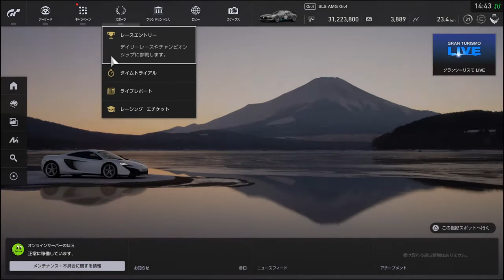グランツーリスモ®ＳＰＯＲＴ_2020 オンラインレース